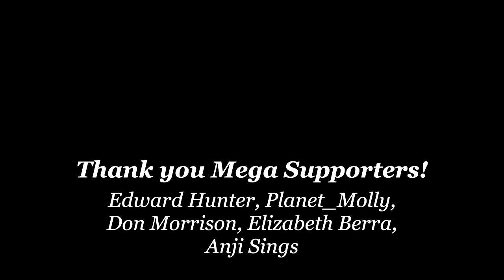This Happened 150 Days Into Carnivore...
Marc talks about his carnivore diet journey.